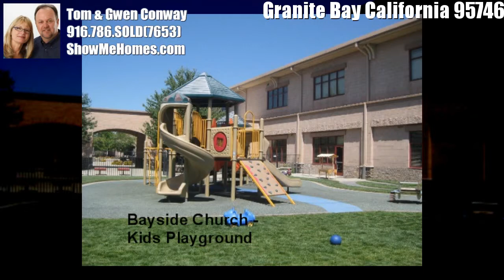Call Tom and Gwen condos for sale in placer county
Granite Bay's roots lead back to the early 1850's, when gold miners first settled the banks of the American River. According to retired Park Ranger Dave McGrath there were 37 gold mining settlements along both sides of the River.

In its earliest beginnings, it was known as "Granite Bar", a small mining camp just below Horseshoe Bar. The North Fork Ditch, built by the Natoma Company between 1852 and 1954, not only allowed miners to surface mine gold, it continued to supply water to the area and attracted settlers who planted olive and almond orchards. When the lake is low you can still find rows of stumps straight out from the Granite Bay boat launch ramp. Remains of the ditch can still be seen in places along the trail leading up the lake from Horseshoe Bar and along the water's edge above the dam at low lake level. The sides of the ditch were concreted in 1925, which has helped to preserve its visibility.

Vivian Rasmussen recalled that what was is now called Auburn-Folsom Road was originally called Auburn-Sacramento Road. The road was built in 1850 to allow miners to travel back and forth with supplies. Whiskey Bar, Horseshoe Bar, and Rattlesnake Bar Roads were all established to connect the various settlements to the bar or to the main road. Granite Bar, later to be known as Granite Bay was named for the granite rock quarried from its banks and used as rip-rap in the wing dams of Folsom Dam.

Cattle ranchers also took advantage of availability of water and grassy slopes. "There were two major cattle ranges when I moved here in 1956" stated H.T.Newberry, a resident of Skyway. Mooney was one and Grant Bender was the other. "A big chunk of their property was condemned by the government so they could fill the lake" he explained. The remainder of the ranches were subdivided and sold off to people moving into the area.

Granite Bay Vista, an early subdivision by John Mercurio and Louis Gavino, probably helped make the name popular according to Niel Lester, who built a home in the tract with her husband in 1962. Things have changed, naturally said Lester. Douglas Blvd. used to be called Rocky Ridge Road east of Sunrise Blvd.. For most newcomers, Rocky Ridge has no significance since most of the ridge has been demolished with the widening and development along Douglas Blvd. Granite Bay didn't become the official name of the area until July 28, 1987. Until then the expanding housing developments along this section of the lake were just as apt to be referred to as Folsom Lake and were included in Roseville's sphere of influence out to Barton Road for Government Planning purposes.

Residents of the area felt the goal and lifestyle of Roseville was not consistent with their own and placed the proposition before the County Board of Supervisors to be recognized as the unincorporated community of Granite Bay. Then Assemblyman, Tim Leslie, issued a proclamentation and with County Supervisor's approval the community became officially known as Granite Bay.